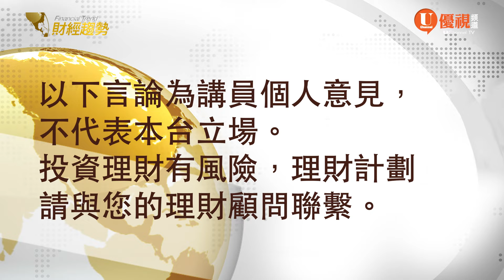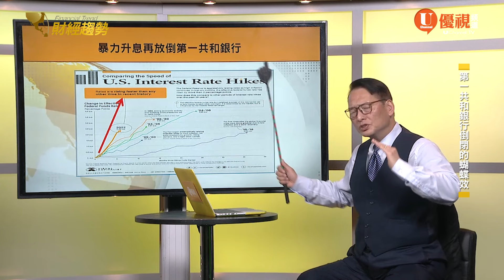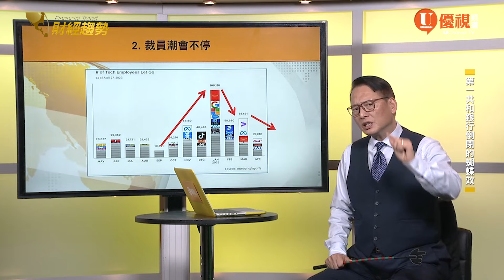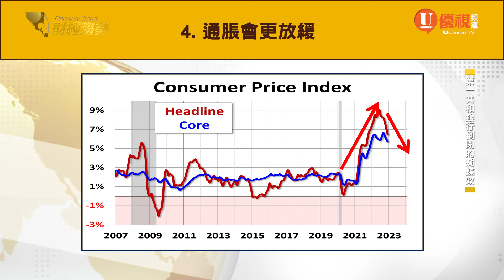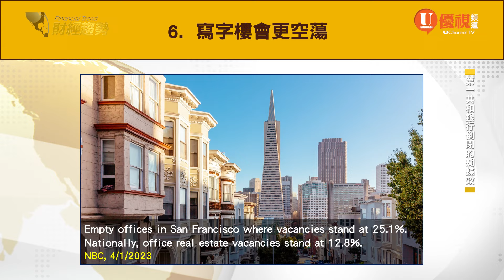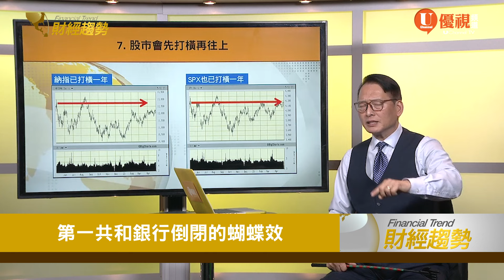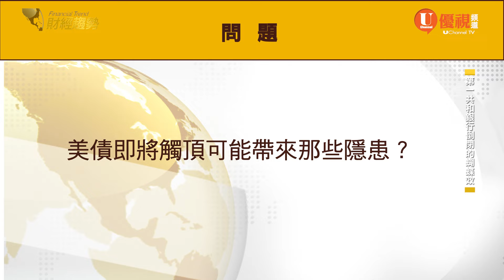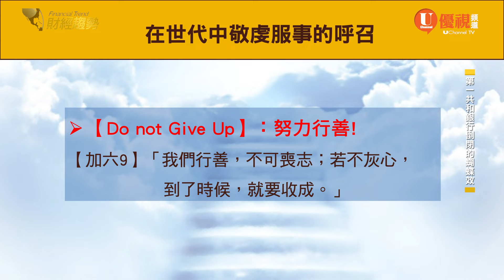【矽谷財經趨勢】第一共和銀行倒閉的蝴蝶效應：是否會加速下一次金融危機？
銀行倒閉連鎖反應：金融危機再度來襲？
銀行倒閉可能引發的連鎖反應以及美聯儲的最新利率決策
對經濟和股市會帶來怎樣的影響?
美債即將觸頂可能帶來那些隱患？
聼財經趨勢專家好老師爲您解析現今經濟環境投資者所面對的挑戰與機遇.